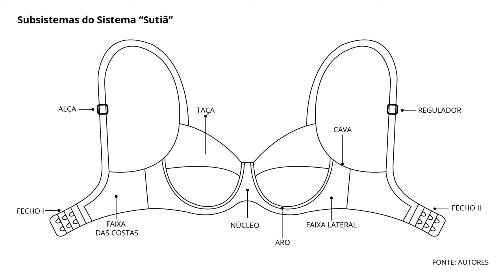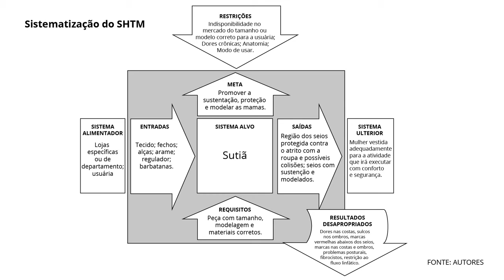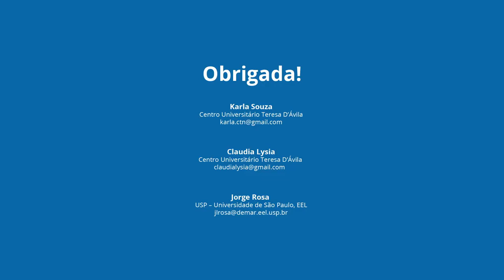Intervenção Ergonomizadora no Design de Sutiã para Idosas